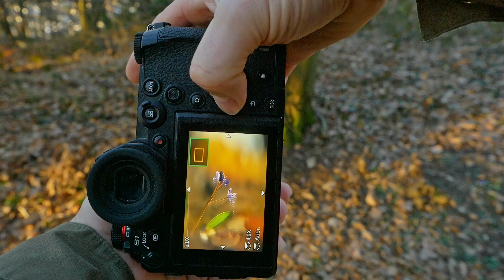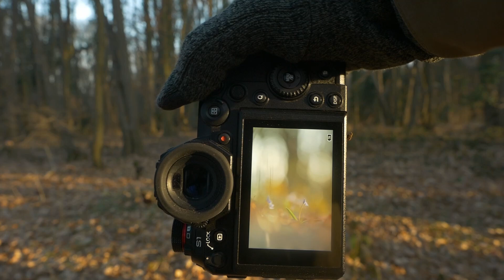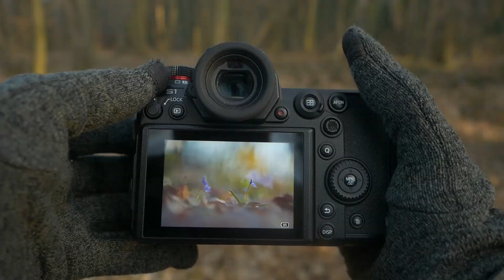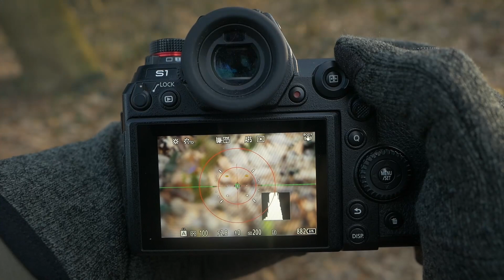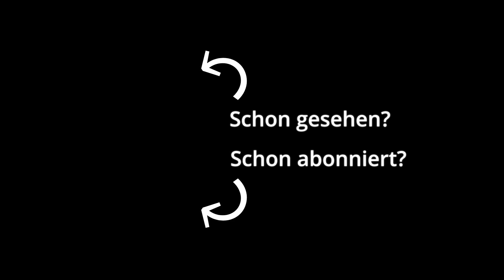Naturfotografie: FRÜHBLÜHER? Zweiblättrige Blausternchen! | Canon 200mm f2.8 für Blumenfotos?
Passend zum meteorlogischen Frühlingsanfang gibt's auch heute wieder Blumen! Zweiblättrige Blausternchen gehören für mich inzwischen zu den Motiven, die im frühen Frühling in der Naturfotografie einfach nicht fehlen dürfen. Vor allem weil ich das Glück habe, dass sie quasi "nebenan" blühen.

Und so habe ich mich die letzten Tage bei Sonnenaufgang ausgiebig fotografisch mit ihnen beschäftigt. Der eigenen Schusseligkeit wegen etwas häufiger als geplant, aber es gibt eindeutig schlimmeres als Blumen zu fotografieren... ;)

Vermutlich wird es auch nicht das letzte Mal sein, dass ich dort gewesen bin. Die richtig gut stehenden Pflanzen haben noch gar nicht geblüht. Timing ist in der Fotografie halt einfach wichtig, auch wenn's "nur" um Blumen geht.

Mich haben allerdings nicht nur die Zweiblättrigen Blausternchen interessiert, ich wollte auch wissen, wie sich das Canon EF 200mm f/2.8 L USM II in der Blumenfotografie (nicht Makrofotografie) für mich so macht. Auch im Vergleich zu meinem Samyang 135mm f2.0. Dass dann auch noch das Sigma 150-600mm F5-6,3 DG DN OS richtig zum Einsatz kam, lag an der anfangs schon erwähnten Schusseligkeit...

0:00 Passend zum meteorologischen Frühlingsanfang
1:32 Schneeglöckchen in der Dämmerung
2:22 Das ist ja jetzt blöd gelaufen...
3:18 Brennweite und Abstand
4:40 Erste Blausternchenfotos
5:47 Der nächste Morgen
6:37 Blausternchen, erstmal mit 135mm f2.0
8:47 Mehr Blausternchenfotos
9:15 Gedanken zum Canon 200mm f2.8
12:41 Noch mehr Blausternchenfotos

Dir gefällt was du siehst? Ich trinke zwar keinen Kaffee, aber...